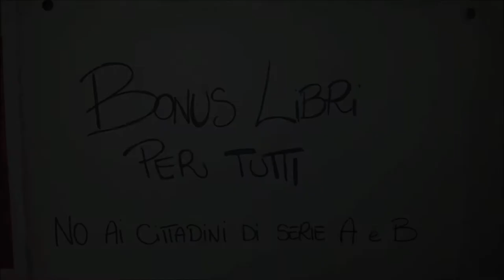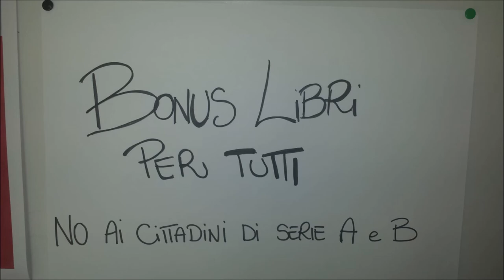Padova - Buono libri per tutti!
Conferenza stampa di Adl Cobas, Ass. Razzismo Stop e Cobas Scuola
con il supporto dall'avvocato Irene Marchioro, contro la decisione della regione Veneto di promuovere provvedimenti di apartheid sociale contro i cittadini stranieri.